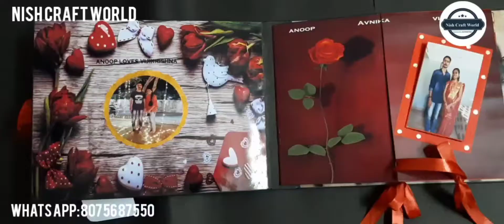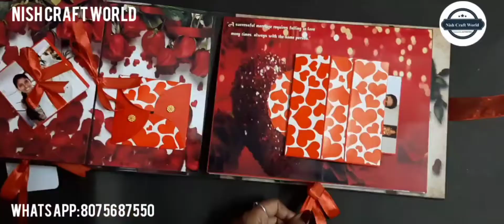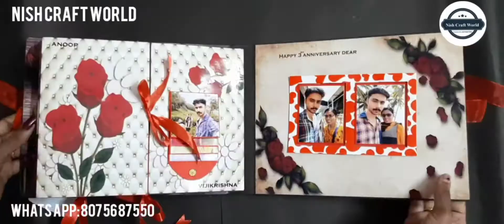Anniversary Scrapbook For Husband | Black And Red Theme Scrapbook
We offer handmade, personalized and authentic scrapbooks ,explosion boxes ,Engagement Hampers ,Wedding Bouquet and Garland, Photo frames, Dream Catchers and customized gift items for your lovely occasion. Be it birthday, marriage, valentines day or just another gift for your person you care .

Background music credited by
Musician: @iksonmusic